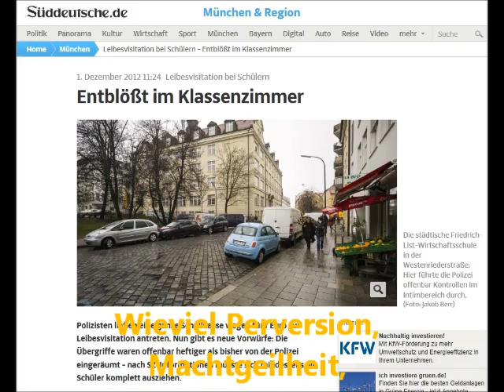Menschenrechte mit Füssen getreten in der BRD - 04.12.12 Wake News Radio/TV.wmv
Wake News Radio/TV informieren: LIVE-Sendung am 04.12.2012, ab 16 Uhr mit Detlev